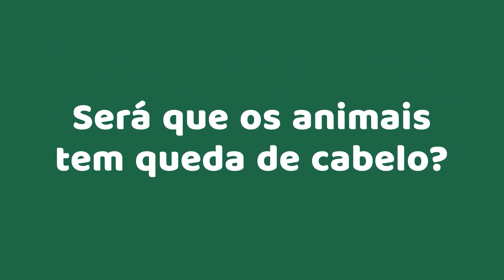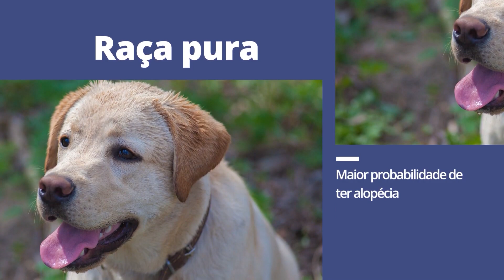Calvície Animal: Meu PET pode ficar careca?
No vídeo de hoje, esclarecerei uma dúvida muito comum a respeito da calvície animal.

Afinal, será que os animais podem perder os pelos e se tornarem carecas igual ocorre com os seres humanos? Chegou a hora de descobrir!

Dr. Lucas Fustinoni
Médico Tricologista | CRM: n.º 30.155

Trata-se de vídeo meramente educativo, objetivando instruir a população sobre diversos assuntos que envolvem a medicina. Qualquer dúvida ou esclarecimento específico, consulte seu médico.

De acordo com Art. 8.º da Resolução CFM 1974/11 de Publicidade do Código de Ética Médica, os vídeos têm somente caráter de prestar informações de fins estritamente educativos.

De acordo com Art. 9.º da Resolução CFM 1974/11 de Publicidade do Código de Ética Médica § 1.º “E”, não são divulgados endereço e telefone de consultório, clínica ou serviço.